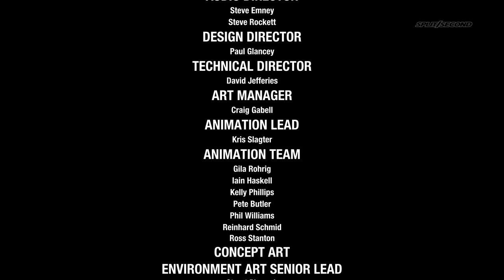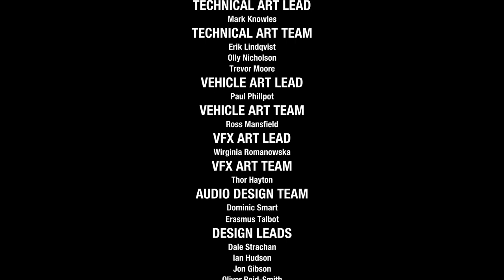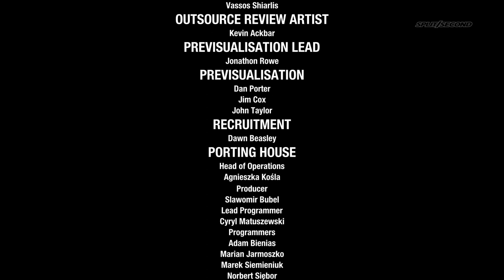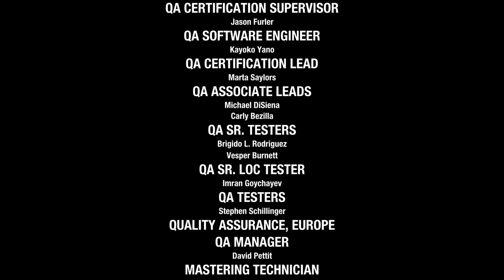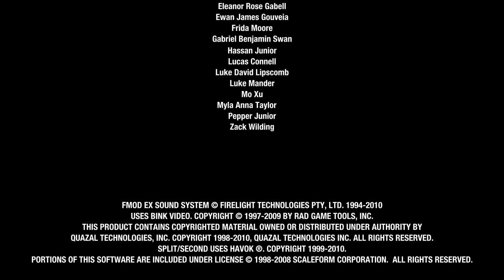Split Second 2023 PC Episode 12 + Ending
Last video of split second full game and gameplay has been played hope you enjoyed our videos of the series.